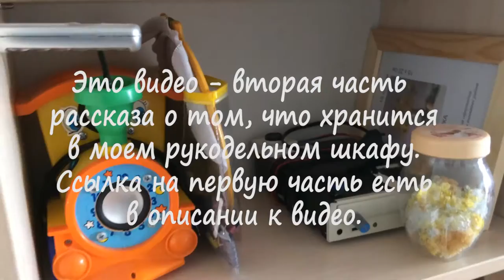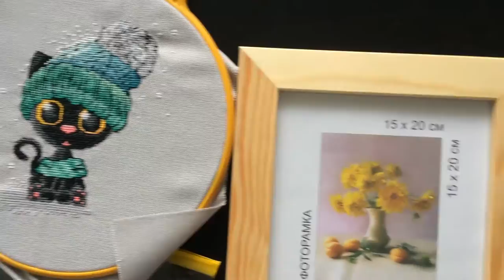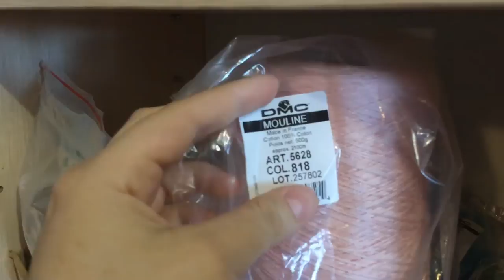"Скелеты" в шкафу. Часть 2 / Аксессуары для вышивки